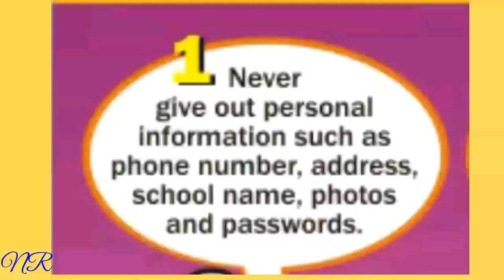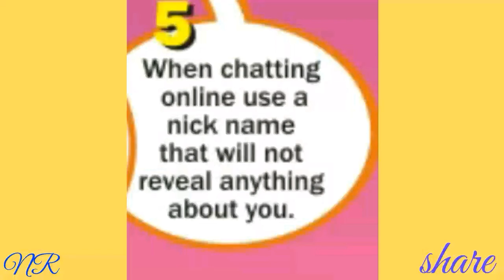Internet Safety Tips for KIDS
Be Safe! Enjoy!